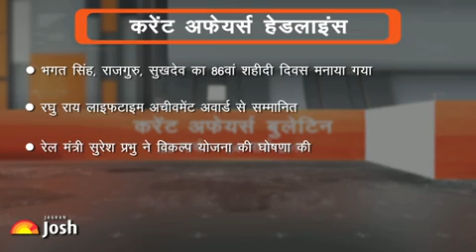Current Affairs - राष्ट्रपति प्रणब मुख़र्जी ने वीरता पुरस्कार प्रदान किये